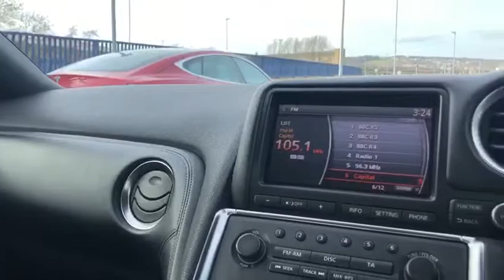2009 Nissan GT-R Black Edition - LOW MILES!